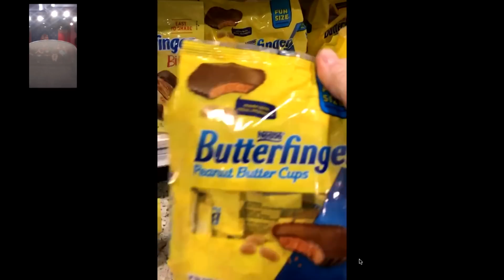TASTE TEST: New & Improved ButterFinger Bar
We tried the new recipe live on the air today and...